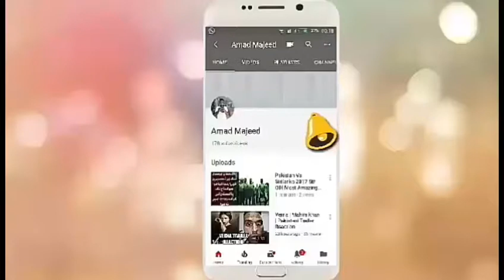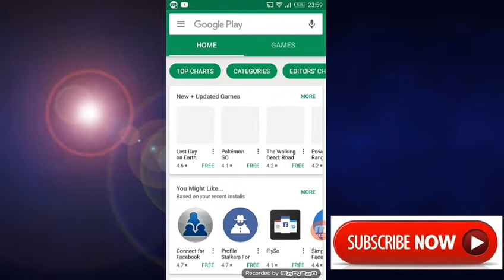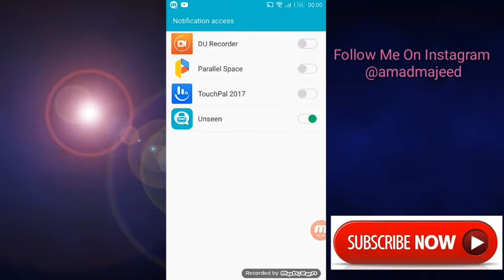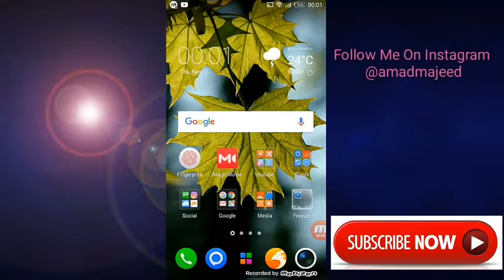How to HIDE YOUR LAST SEEN on || WhatsApp and Facebook || Chat